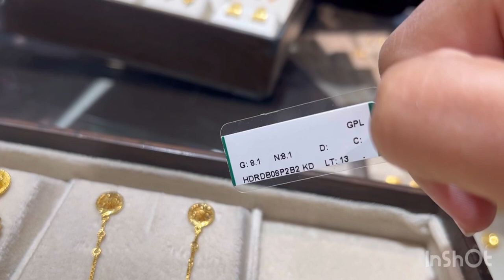Tanishq gold beautiful earrings/ stylish earrings